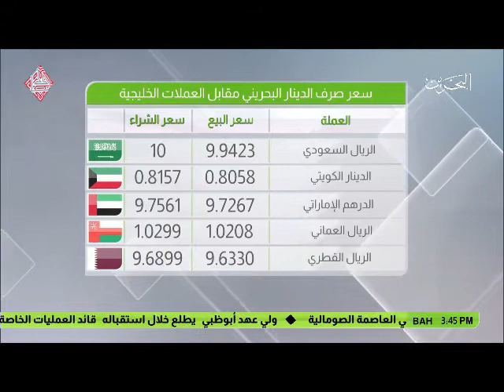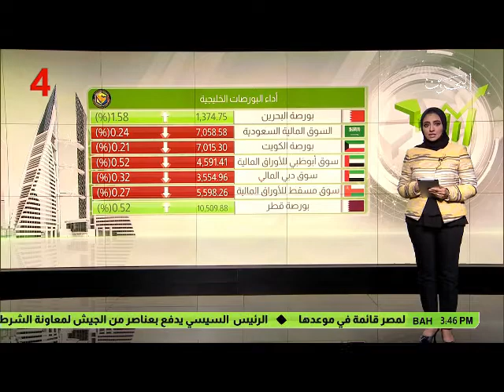البحرين: النشرة الاقتصادية 10-04-2017